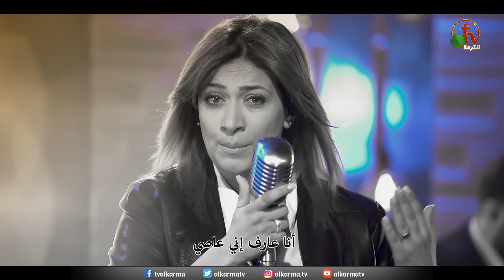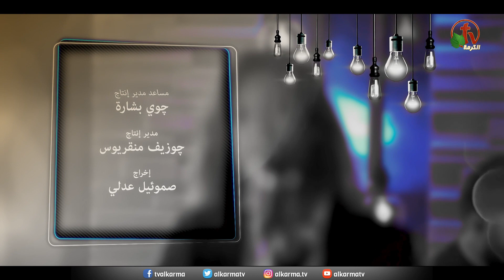يا رب أنت فادي - ترنيم الأخت سارة معروف - Alkarma tv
ترانيم من أنتاج قناة الكرمة
يا رب أنت فادي - ترنيم الأخت سارة معروف
Lord, you are Fadia - sings Sister Sara Ma'arouf - Alkarma tv

كلمات الترنيمة
يا رب انت فاديا انت ابويا اللى ليا
تعالى نور عينيا واسكب نعمتك فيا
عايز منك هديه مش من الارض ديه
ايدك الحلوه النقيه تفتح لى نور الوصيه
عايز حياتك وروحك يكونوا فيا وليا
يمكن طلبى ببساطه يمكن بعشم زياده
ما انت ابويا اللى ليا وانت اللى بتحس بيا